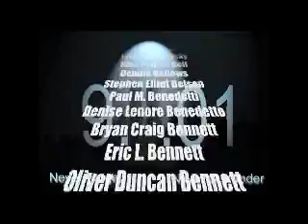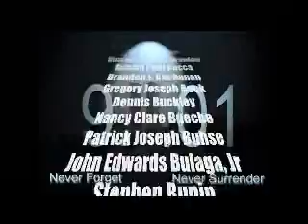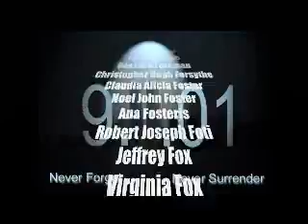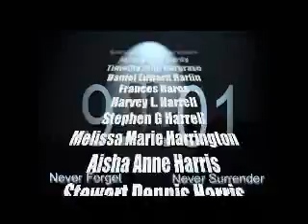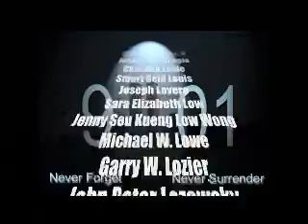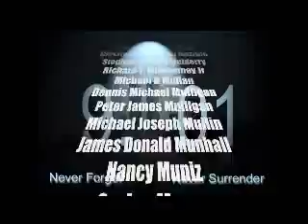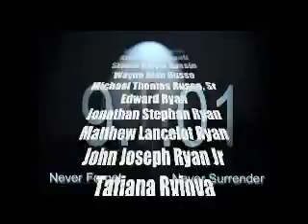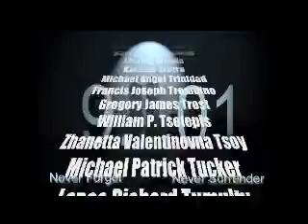My tribute to al 2974 victims of 9/11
My tribute to all, 2,974 victims were killed by the Sept. 11 attacks: 2,750 connected to the World Trade Center, 40 in Pennsylvania and 184 at the Pentagon.